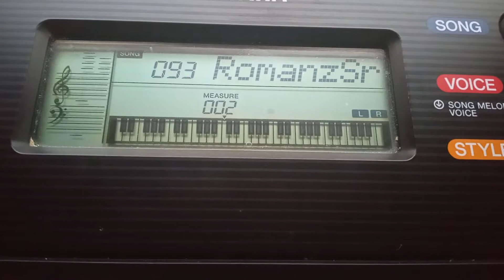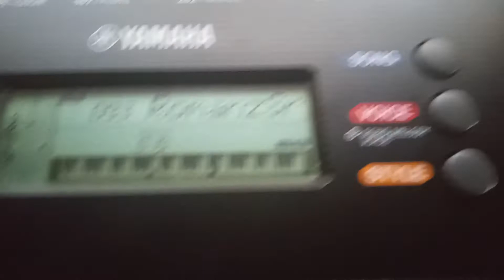57. 093 Romanze (Serenade K.525)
Help Center
Community
Creator Tips

Back
This question has been marked as a duplicate.

View
Guru Brothers
Original Poster

My YouTube channel show the This action isn't allowed My YouTube channel My Copyright content 3 Vide
I know very well about youtube fair use.all copyright strike were fake.i do not understand what mistake i have made.Please check out my youtube channel again and give me back my channel.
Details
Android
Locked
This question is locked and replying has been disabled.

I have the same question (1)

Unsubscribe
Community content may not be verified or up-to-date. Learn more.
Related content
This action isn't allowed YouTube - Google Help
Channel or account terminations
Submit a copyright removal request
Takedowns
All Replies

The Didi
Diamond Product Expert

The strikes/takedowns are the result because the rights holders have filed a legal claim. So this is a legal matter, which you have to solve with the help of a lawyer if necessary. YouTube is not in a position to decide on legal issues. And also here in the community usually no attorneys write. Therefore, we are not allowed to make legally binding statements.

(And make the effort to read the description!)

All this, the consequences - and also the possibilities of what you can do are described here:
1 Video

4:39
How To Address the "This Action is Not Allowed" Issue